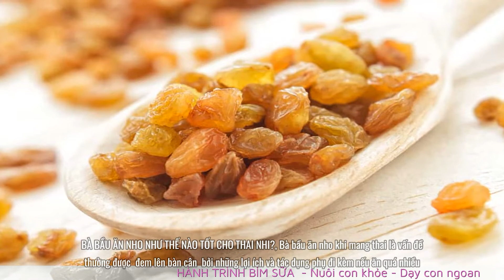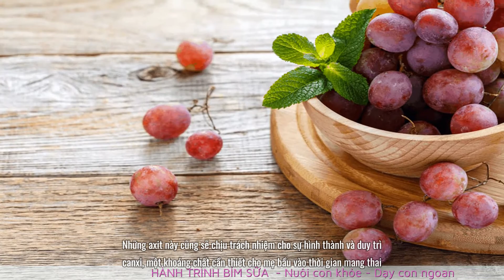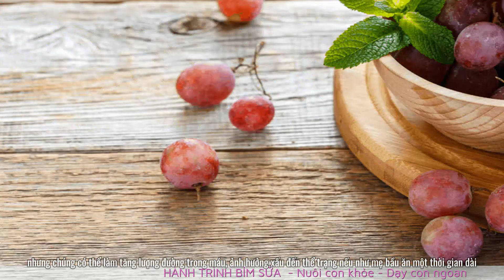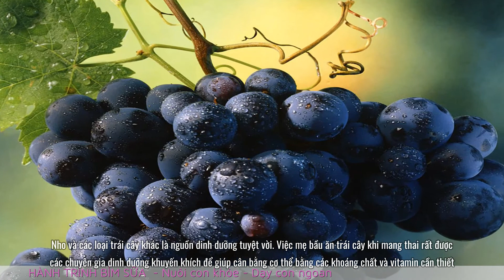Bà Bầu Ăn Nho Bao Nhiêu Thì Tốt Cho Thai Nhi? | Hành trình bỉm sữa | Mang thai - Sinh con